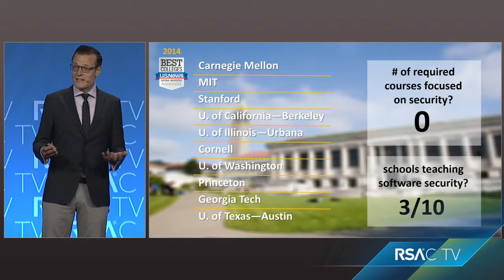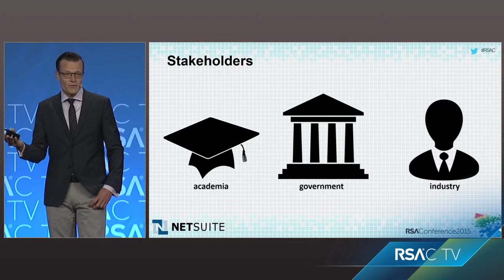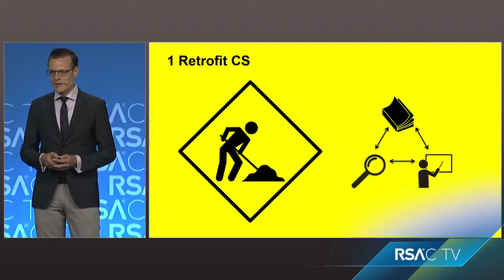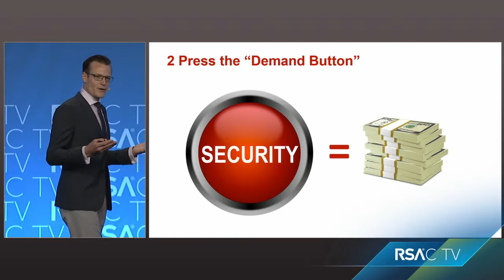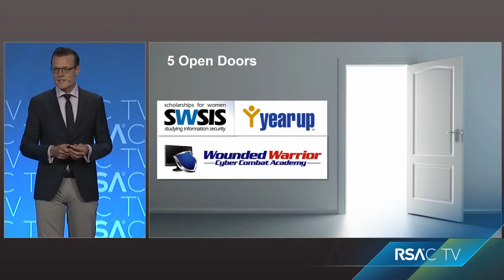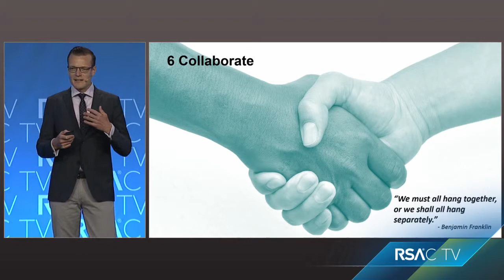Closing the Gap: Steps to Satisfy the Demand for Security Talent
Jacob West
Chief Architect, Security Products, NetSuite

The talent gap in security is huge and growing. Tools compensate in some cases, but skilled people are critical to managing security risk. With nearly half of security roles vacant, organizations must develop talent inside and out. This session offers practical steps you can take today—ranging from adopt-a-professor to highlighting security in every job description—that will help close the gap.